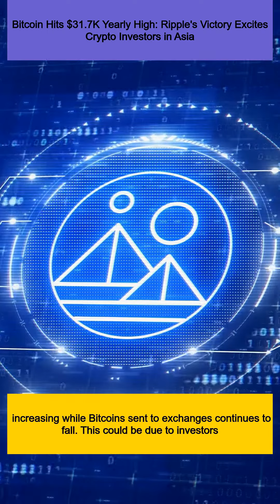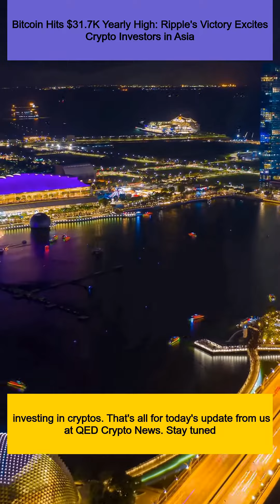Bitcoin Hits $31.7K Yearly High: Ripple's Victory Excites Crypto Investors in Asia